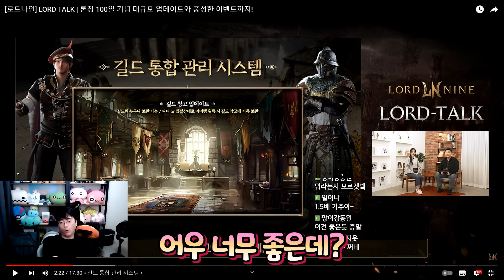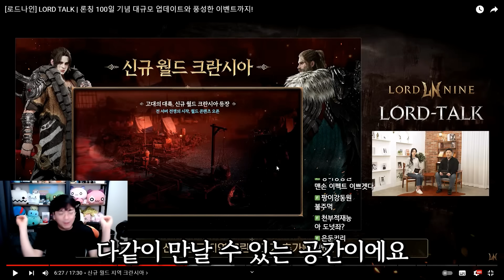로드나인 Ep. 8-1) 신화까지 성공한 시점, 이제 남은 스펙업은? [팡이요, 로드나인, 모바일게임]